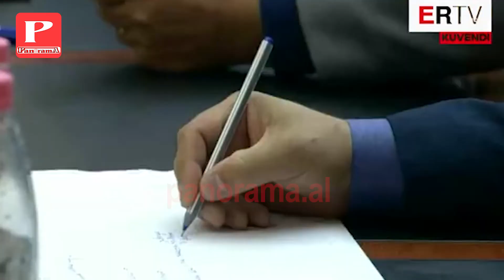“E keni karamelen në fyt”, Rama i përgjigjet deputetit: Flisni për njërin që doli te kthesa, por …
Me tonë të forta i është përgjigjur kryeministri Edi Rama akuzave të deputetit të opozitës së re në Kuvend, Halit Valteri, që akuzoi institucionet shtetërore se nuk duan të zbardhin atentatin ndaj prokurorit Ndoj në Durrës, ku mbeti i vrarë shoferi i tij.

“Ju flisni për shoferë me kapele, për njërin që doli te kthesa, që ju e njihni që ishte fshehur pas ferrës, këtu nuk flitet kështu, është parlamenti i Shqipërisë. Ndërkohë që ministri nuk është as polic, as hetues, e as mund t’i tregojë specialistëve të hetimit se si të shohin kamerat”- tha Rama.